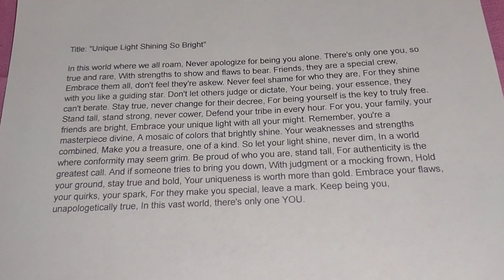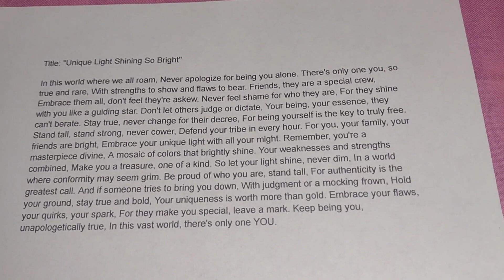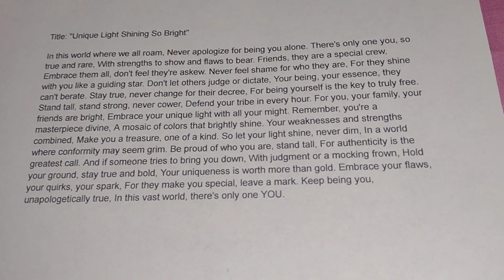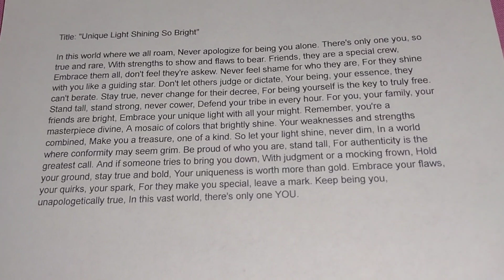Poetry Reading: Unique Light Shining So Bright.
In this Video I will be reading a poem I wrote about being yourself and not allow others to judge who you are as a person or judge you for who your friends and family are. Also I mention to never feel shame for who you are. Blessed Be!